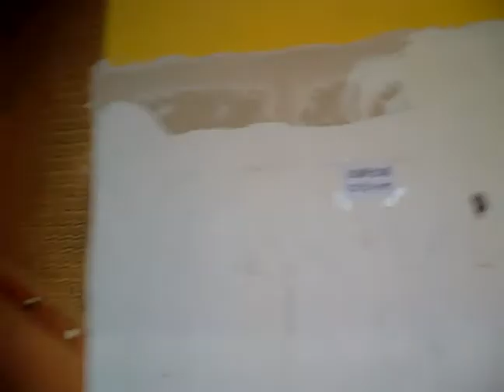the way to the pool hall